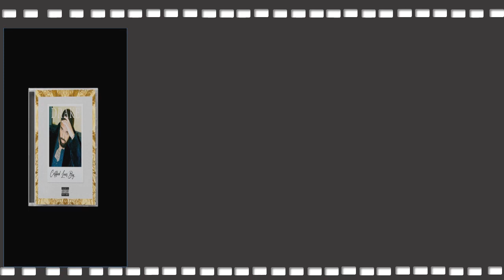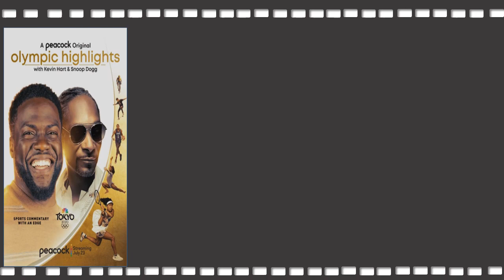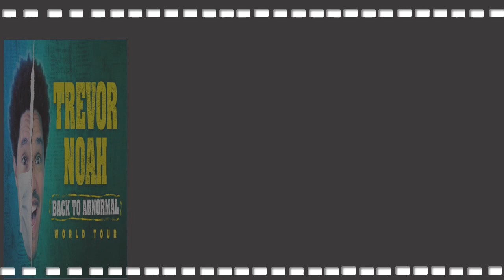People's Choice Awards 2021: Complete List of Nominees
THE MOVIE OF 2021

Black Widow

F9: The Fast Saga

Dune

The Tomorrow War

Click here to vote for Movie!

THE COMEDY MOVIE OF 2021

Free Guy

He's All That

Hitman's Wife's Bodyguard

Jungle Cruise

Thunder Force

Vacation Friends
THE ACTION MOVIE OF 2021

Black Widow

The Tomorrow War

THE DRAMA MOVIE OF 2021

A Quiet Place Part II

Cruella

Dune

Fatherhood

Halloween Kills

Old

Respect
THE FAMILY MOVIE OF 2021

Cinderella

Luca

Vivo

Yes Day
THE MALE MOVIE STAR OF 2021

Chris Pratt, The Tomorrow War

Daniel Craig, No Time To Die

Dwayne Johnson, Jungle Cruise

Eddie Murphy, Coming 2 America

John Cena, F9: The Fast Saga

Ryan Reynolds, Free Guy

Simu Liu, Shang-Chi and the Legend of the Ten Rings

Vin Diesel, F9: The Fast Saga
THE FEMALE MOVIE STAR OF 2021

Awkwafina, Shang-Chi and the Legend of the Ten Rings

Charlize Theron, F9: The Fast Saga

Florence Pugh, Black Widow

Jennifer Hudson, Respect

Leslie Jones, Coming 2 America

Margot Robbie, The Suicide Squad

Salma Hayek, Hitman's Wife's Bodyguard

Scarlett Johansson, Black Widow
THE DRAMA MOVIE STAR OF 2021

Anthony Ramos, In The Heights

Emily Blunt, A Quiet Place Part II

Emma Stone, Cruella

Jamie Lee Curtis, Halloween Kills

Jason Momoa, Dune

Jennifer Hudson, Respect

Kevin Hart, Fatherhood

Timothée Chalamet, Dune
THE COMEDY MOVIE STAR OF 2021

Emily Blunt, Jungle Cruise

Melissa McCarthy, Thunder Force

Octavia Spencer, Thunder Force

THE ACTION MOVIE STAR OF 2021

THE SHOW OF 2021

Cobra Kai

Grey's Anatomy

Loki

The Bachelor

WandaVision
THE DRAMA SHOW OF 2021

Outer Banks

9-1-1

Cobra Kai

Grey's Anatomy

The Equalizer

THE COMEDY SHOW OF 2021

Brooklyn Nine-Nine

Grown-ish

Only Murders in the Building

Ted Lasso

The Upshaws

Young Rock
THE REALITY SHOW OF 2021

90 Day Fiancé

Bachelor In Paradise

Below Deck

Jersey Shore: Family Vacation

Love & Hip Hop: Atlanta

The Real Housewives of Beverly Hills

The Real Housewives of Atlanta
THE COMPETITION SHOW OF 2021

American Idol

The Bachelor

The Bachelorette

The Voice
THE MALE TV STAR OF 2021

Anthony Mackie, The Falcon and the Winter Soldier

Chase Stokes, Outer Banks

Dwayne Johnson, Young Rock

Jason Sudeikis, Ted Lasso

Kenan Thompson, Saturday Night Live

Norman Reedus, The Walking Dead

Sterling K. Brown, This Is Us

Tom Hiddleston, Loki
THE FEMALE TV STAR OF 2021

Angela Bassett, 9-1-1

Elizabeth Olsen, WandaVision

Ellen Pompeo, Grey's Anatomy

Kathryn Hahn, WandaVision

Mandy Moore, This Is Us

Mariska Hargitay, Law & Order: Special Victims Unit

Queen Latifah, The Equalizer

Yara Shahidi, Grown-ish
THE DRAMA TV STAR OF 2021

Angela Bassett, 9-1-1

THE COMEDY TV STAR OF 2021

Andy Samberg, Brooklyn Nine-Nine

Selena Gomez, Only Murders in the Building

Steve Martin, Only Murders in the Building